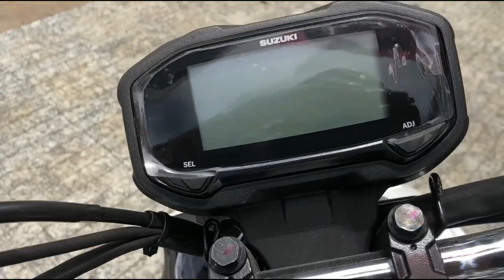2022 Suzuki NEX Digi (Available in Cambodia)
Here is the new Suzuki NEX Digi
Like Stunt A/T Bike with New Digital Odometer

YouTube.com/SeyhaMotor